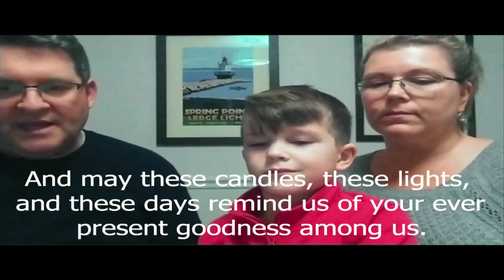First Advent Reading 2020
Visit hopesopo.com for our Advent Services!